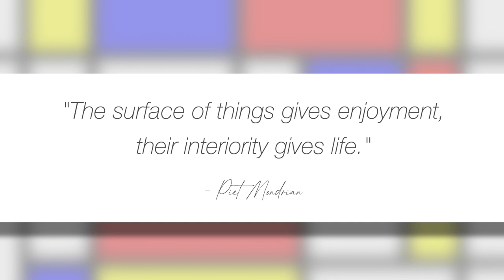Discussion One: Cubism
Part one of a series of discussions between South African Abstract Painter Nel Erasmus and members of the arts community. Nel has devoted seven decades of her life to exploring motion, de-construction and energy, through her work.

In this episode, Frank & Lizelle Kilbourn discuss Nel's early days of Cubism, exploring its philosophies and learning to see 'beyond the object'.